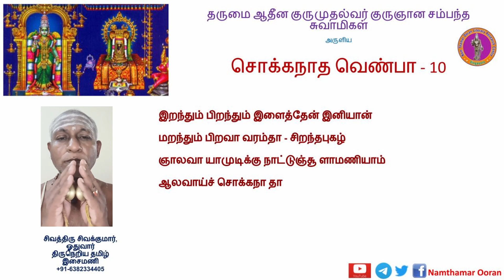பாடல் 10 - சொக்கநாத வெண்பா (இறந்தும் பிறந்தும் )